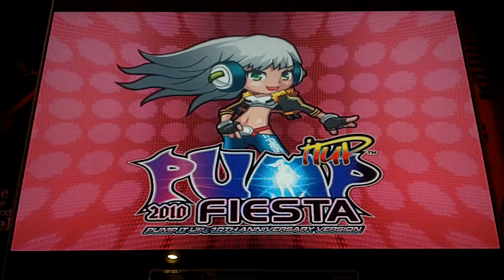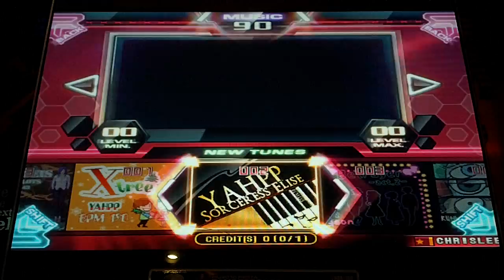Pump It Up Fiesta - Brain IQ Battle - Final Audition Episode 2-X - Single 21 - S (F)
Brain IQ Battle - Yahpp - Final Audition Episode 2-X - Single 21 - S (F)

Only 9 greats, 2 goods, and 8 out of 15 X's. I did S the chart, but failed. So I put both S and F for my grade. Even though I had no bads nor misses, I totally screwed up on the Brain Shower part because it's hard as hell to get the right one out of the 5 they throw at you. I was accurate with a few, but it takes more time than they give you to figure out which one of the similar characters is correct. Even though the brain shower part of this song was tough, the chart was very easy to play. Most likely not a level 21. Still fun as hell, and I'm glad I actually gave it a shot.